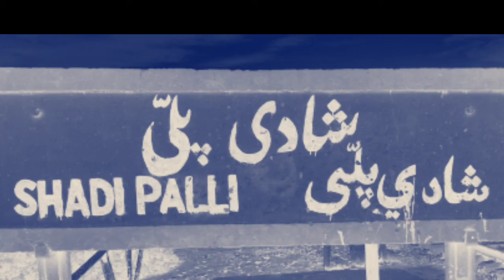Maatmi Jalous 9 Mohram